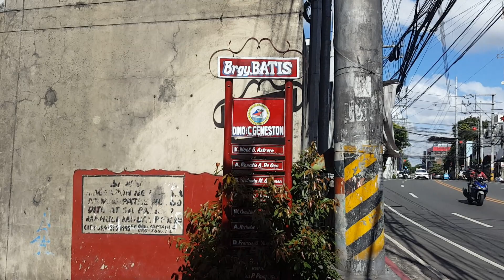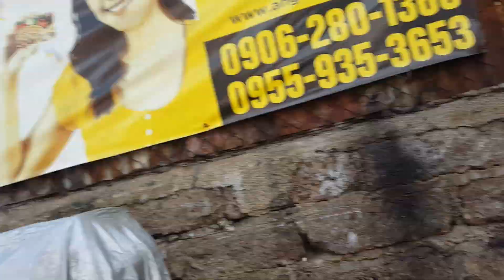Brgy.Batis San Luis St. San Juan City 2 Vlog By PUDONG LODI Dec 4. 2023